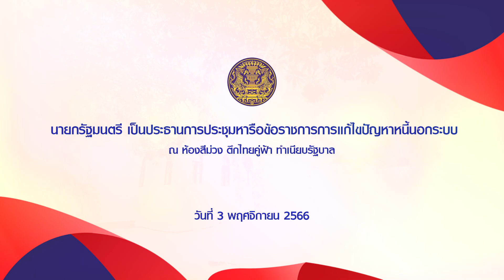นายกรัฐมนตรี เป็นประธานการประชุมหารือข้อราชการการแก้ไขปัญหาหนี้นอกระบบ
ณ ห้องสีม่วง ตึกไทยคู่ฟ้า ทำเนียบรัฐบาล